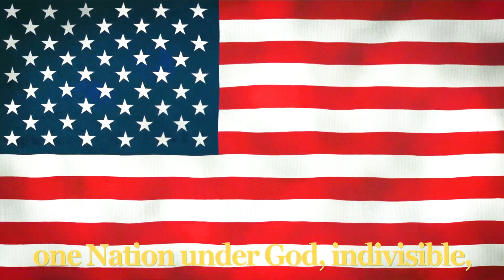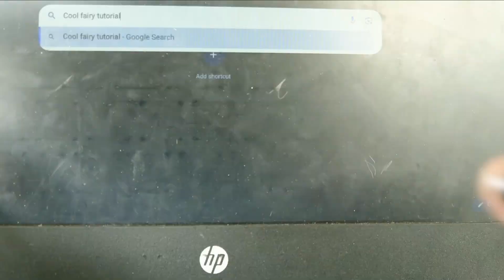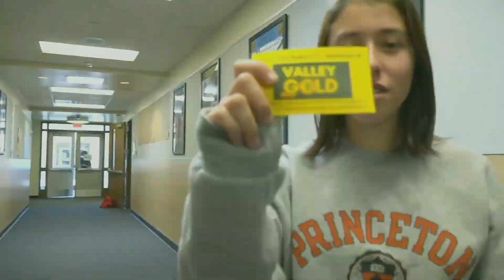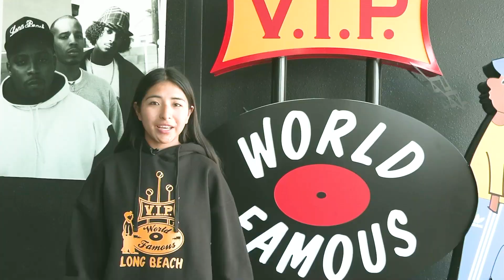9 16 24